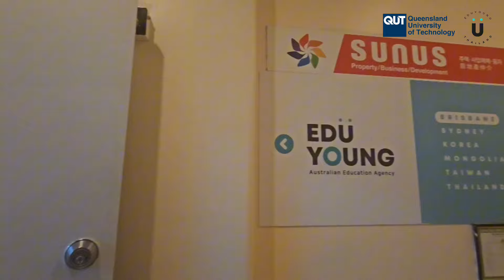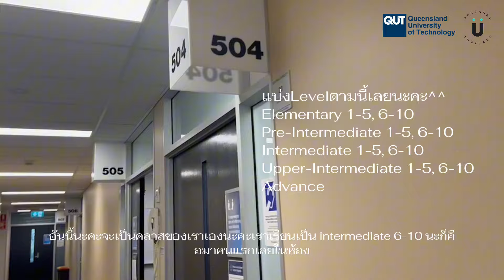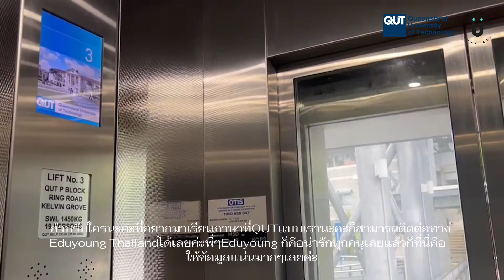เพิ่งจบม.6 มาเรียนภาษาคนเดียวที่ QUT บริสเบน ออสเตรเลีย จะเป็นไง มาดูเลย!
วันนี้น้องฟ้าใส EduYoung Ambassador 2023 เพิ่งมาเรียนที่ QUT College คอร์สภาษาอังกฤษวันแรก เลยจะพาทุกคนมาเข้าเรียนไปพร้อมๆ กันเลย

เรียนต่อออสเตรเลีย กับ EduYoung Thailand 🇹🇭

ไว้วางใจให้ทีมงานเอดูยัง เอเจนท์เรียนต่อออสเตรเลีย ที่ได้ให้คำปรึกษาเกี่ยวกับการเรียนต่อต่างประเทศตั้งตั้งแต่ปี 1998 และมีสาขาอีกที่มีประสบการณ์ตรงจากประเทศออสเตรเลีย มี 7 สาขาทั่วโลก รวมถึงประเทศไทยและในประเทศออสเตรเลีย เข้ามาปรึกษาเราฟรี  ไม่มีอะไรให้กังวลเลย

ช่องทางการติดต่อหลัก
✈️ LINE :  @EduyoungThailand
✈️ Inbox Facebook PAGE : EduYoung Thailand